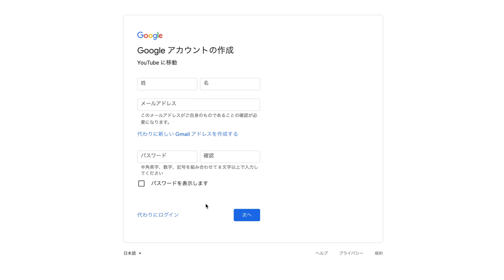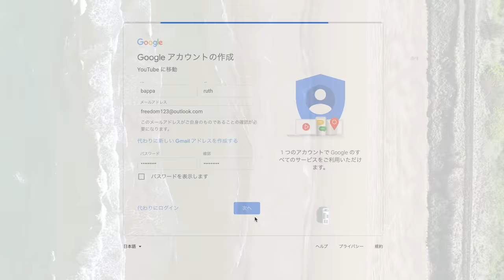キャンピングカーを作るために購入したバスの値段と詳細を暴露します